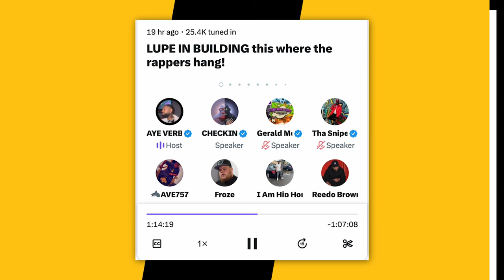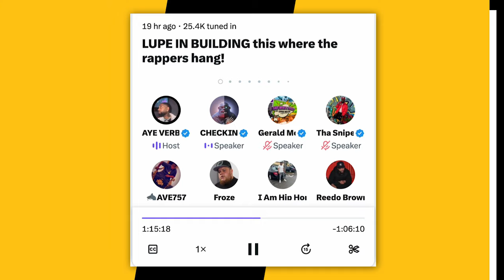Lupe Fiasco Says Drake Is A 'Better Rapper' Than Kendrick Lamar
Lupe Fiasco has made a bold claim amid the ongoing rap wars and said that Drake is a “better rapper” than Kendrick Lamar.

Timecodes:
0:00 - Intro
0:30 - Lupe Fiasco Says Drake Is Better

Script Written By: Sam Moore
Video Edit: CT